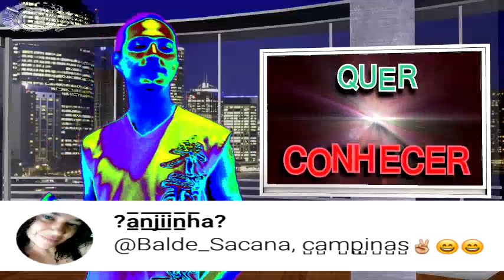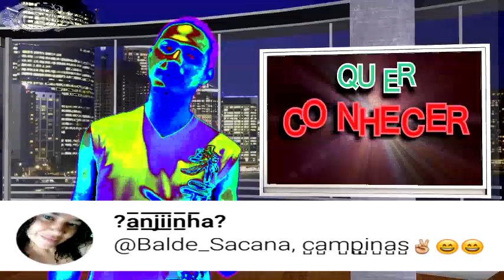CAMPINAS - SP. ATUALIZADO. QUER CONHECER MAIS?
1 HORA DE MUSICAS ELETRÔNICA POR SEMANA.

Campinas é um município brasileiro no interior do estado de São Paulo, Região Sudeste do país. Pertence à microrregião e mesorregião homônimas, distante 99 km a noroeste de São Paulo, capital estadual. Ocupa uma área de 797,6 km², sendo que 238,323 km² estão em perímetro urbano e os 559,277 km² restantes constituem a zona rural.[12] Em 2015, sua população foi estimada pelo Instituto Brasileiro de Geografia e Estatística em 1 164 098 habitantes,[9] sendo o terceiro município mais populoso de São Paulo (ficando atrás de Guarulhos e da capital) e o décimo quarto de todo o país. Aparece em quinto lugar entre 100 municípios analisados pelo Índice das Melhores e Maiores Cidades Brasileiras, o BCI100, elaborado pela Delta Economics & Finance com base nos dados do Censo 2010 do IBGE e do Ideb.[13][14]

Campinas foi fundada em 14 de julho de 1774. Entre o final do século XVIII e o começo do século XX, a cidade teve o café e a cana-de-açúcar como importantes atividades econômicas. Porém, desde a década de 1930, a indústria e o comércio são as principais fontes de renda, sendo considerada um polo industrial regional. Atualmente, é formada por seis distritos, além da sede, sendo, ainda, subdividida em 14 administrações regionais, cinco regiões e vários bairros.[15]

Décima cidade mais rica do Brasil, hoje é responsável por pelo menos 15% de toda a produção científica nacional, sendo o terceiro maior polo de pesquisa e desenvolvimento brasileiro.[16] Tem também diversos atrativos turísticos, com valor histórico, cultural ou científico, como museus, parques e teatros. A Orquestra Sinfônica Municipal de Campinas, fundada em 1974, é considerada uma das principais do país.[17]

A Região Metropolitana de Campinas, formada por vinte municípios paulistas, possui uma população de mais de três milhões de habitantes, formando a décima maior área metropolitana do Brasil[18] e, junto com a Grande São Paulo e a Baixada Santista, integra o chamado Complexo Metropolitano Expandido, a primeira macrometrópole do hemisfério sul, que ultrapassa trinta milhões de habitantes, aproximadamente 75% da população total do estado de São Paulo.[19]